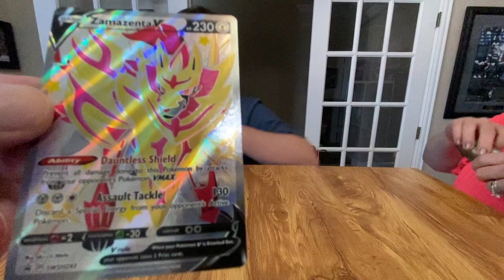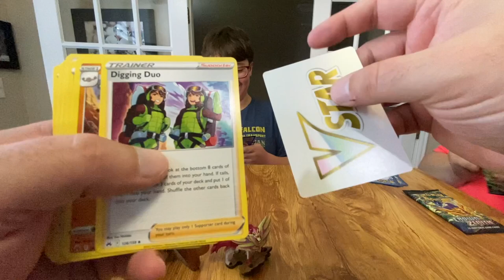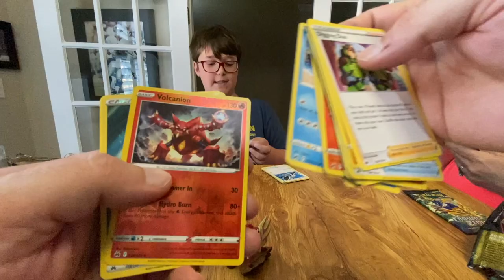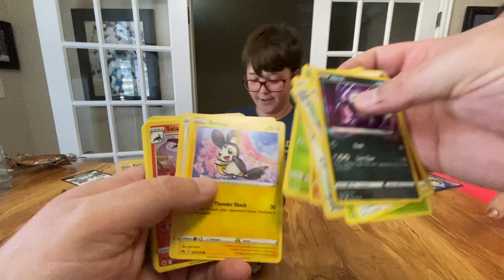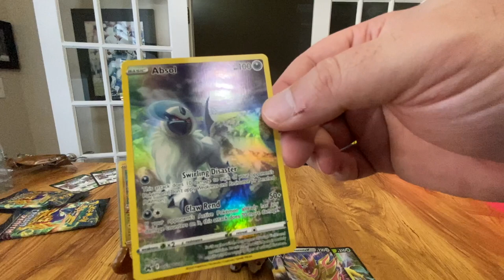Pokémon TCG: Crown Zenith Premium Figure Collection (Shiny Zamazenta)